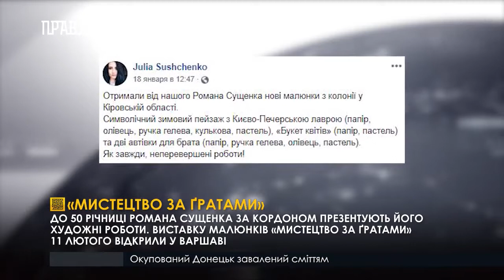Мистецтво за ґратам